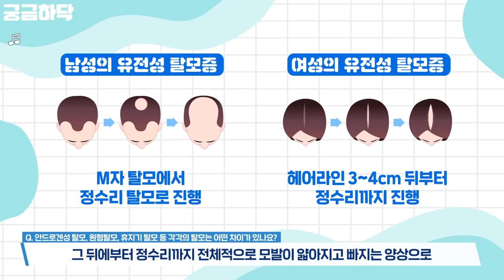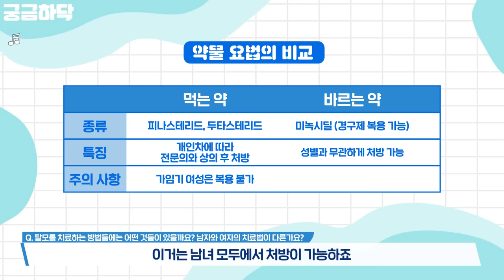누구도 안심할 수 없는 탈모🧑‍🦲 더 이상 좌절하지 마세요!💪 탈모 편 ｜ 궁금하닥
유전으로 물려 받은 탈모부터
다이어트, 스트레스로 생겨난 탈모까지!😡

탈모는 남녀노소 방심할 수 있는 질환이죠.👩‍🦰👨‍🦰

잘 치료되지 않는다고 생각하고 좌절하기 쉽지만
사실 탈모는 꾸준한 치료와 관리를 통해
충분히 극복할 수 있는 질환입니다!💪

약물치료와 모발 이식 수술 그리고 SNS 유명템의 효과까지!
[탈모 치료]에 대한 모든 것을 궁금하닥에서 알아보세요.😉

0:00 궁금하닥 [탈모] 편
0:24 머리카락이 빠지면 탈모인가요?
1:20 탈모 종류에 따라 어떤 차이가 있나요?
3:10 남자와 여자의 탈모 치료법이 다른가요?
4:31 서둘러서 모발 이식 수술을 해야 하나요?
5:18 SNS에서 알려진 탈모 관리 제품들이 효과가 있나요?
6:22 마무리

✔JW 공식 유튜브, 헬스피디아